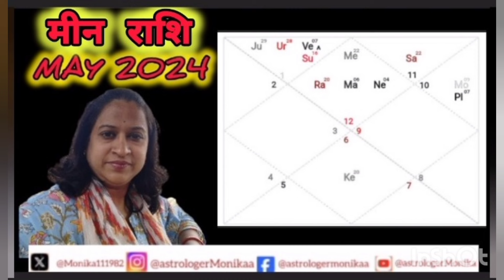Pisces May 2024 Horoscope | meen rashi May 2024 Rashifal | मीन राशि म‌ई 2024 | love marriage 2024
मीन राशि म‌ई महत्वपूर्ण भविष्यवाणी | Meen rashi May  24 | Meen rashi May mahina 2024 |

 | Meen rashi May ka mahina 2024 | Meen rashi 2024 May ka mahina kaisa rahega | pisces May horoscope | pisces May horoscope 2024 | pisces rashi monthly rashifal

by Monika Agrawal ​⁠​⁠ astrologer Monika

pisces love life May 2024

meen Rashifal May 2024

pisces  may prediction 2024

pisces  prediction May 2024

meen rashi May month 2024

meen rashi ke liye Guru Rashi parivartan

May Prediction 2024 | 2024 predictions Astrology

astrology lifestyle

astrology new blog

meen horoscope 2024

meen rashi latest update

meen rashi current feelings

meen rashi May 2024

pisces  horoscope May

मीन राशि म‌ई 2024

meen rashi love tarot reading

meen Rashi relationship

meen Rashi life partner

meen Rashi bhavishya

meen Rashi bhavishya

meen lagn predictions

meen Rashi next week

meen Rashi may month

pisces  horoscope this month

​ MeenRashi​ म‌ईराशिफल2024​  मीनराशिम‌ई 2024 MeenRashi2024​ ​ मीनराशिम‌ई2024​ मीनराशिफलम‌ई024​ MeenRashifal2024​ मीनराशि2024​ मीनराशि​ MeenRashiMay2024Rashifal​ MeenRashiApril2024​ मीनराशिफल2024​  piscesSign2024​ BestAstrologer​